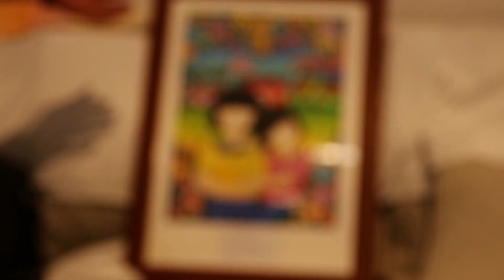ความสามารถพิเศษของน้องเซาะ | เรื่องจริงผ่านจอ SideStory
เรื่องจริงผ่านเฟส น้องเซาะ เด็กน้อยผู้พิการที่ไม่มีขาทั้งสองข้าง แต่การดำเนินชีวิตประจำวันของเธอก็คล้ายกับคนทั่วไป เพราะข้างกายของเธอนั้นมีแต่กัลยานิมิตรที่ดี ที่คอยช่วยเหลือเธอไม่ห่างไปไหน และนอกจากนี้ น้องเซาะยังมีความสามารถพิเศษอีกอย่างนึง นั่นก็คือการวาดภาพ ซึ่งฝืมือของเธอก็ไม่ได้เป็นสองรองใคร ผลงานของเธอได้ถูกนำไปตั้งโชว์ในหอศิลป์สงขลา Art mill ผลงานของน้องจะเป็นอย่างไร สวยงามแค่ไหน ไปติดตามชมในคลิปนี้ครับ